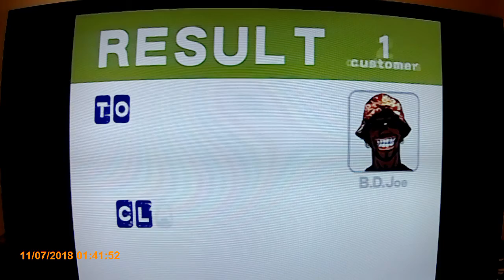Crazy Taxi PS2 v2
Some more crazy taxi.